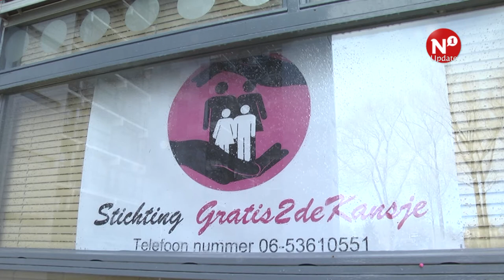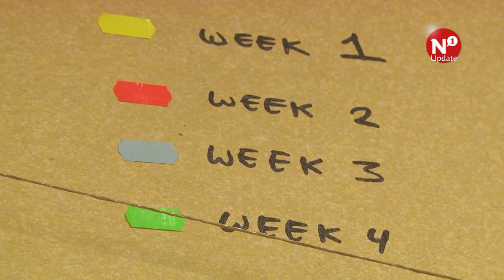'Toen ik het hoorde, was ik helemaal sprakeloos' - AltijdN1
Eugenie Aartsen is gekozen tot Nijmegenaar van het Jaar. Ze is pas de tweede vrouw die deze eretitel toebedeeld krijgt. Aartsen ontvangt de titel vanwege haar vrijwilligerswerk voor Stichting Gratis2dekansje, waarmee zij mensen die onder het minimuminkomen verdienen, helpt aan gratis spullen.